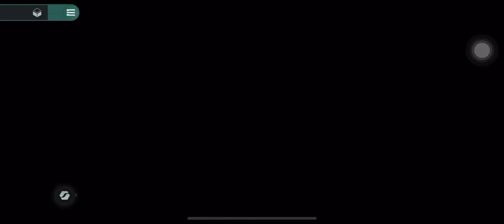EVE Echoes : 60+ KM to 120 KM Hurricane Fire.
Skill medium cannon 5 4 + 4 3

Meta 5 tracking Computer + Mk 7 tracking Computer

Normal range 32+-33 kilometter

Active range 62.5+63.5 killometter

Top range 150 kilometter

Acc 50% at 126 km!!!